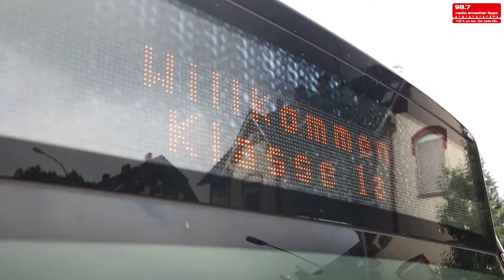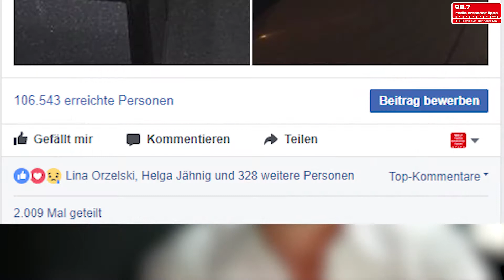Die Story des Eisbären Umi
Hier erzählen wir euch die Geschichte um den Eisbären Umi, natürlich auch mit Happy End.